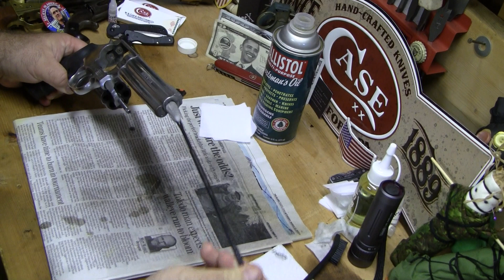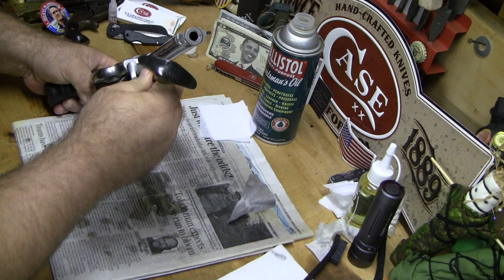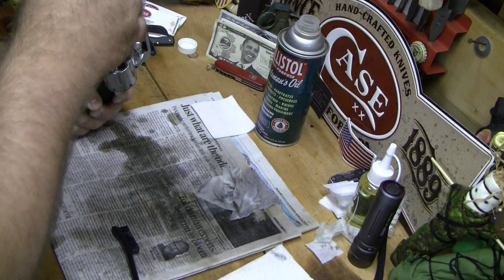Jimmy Carter Accuses Obama of "Widespread Abuse of Human Rights"